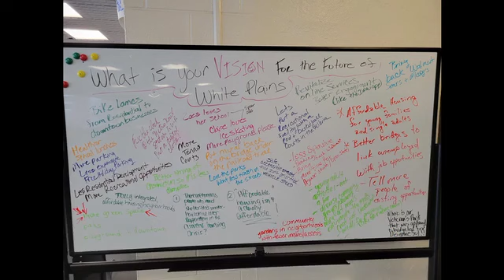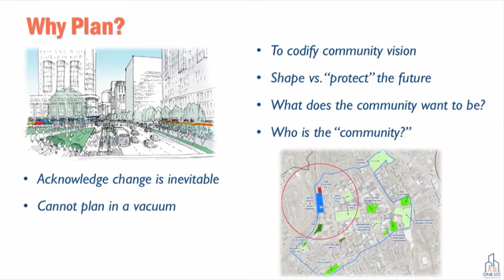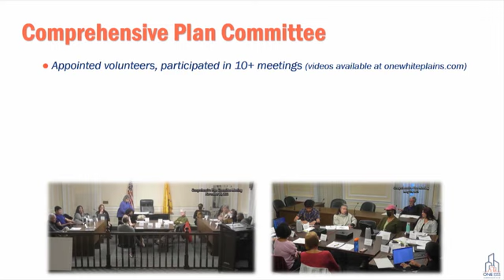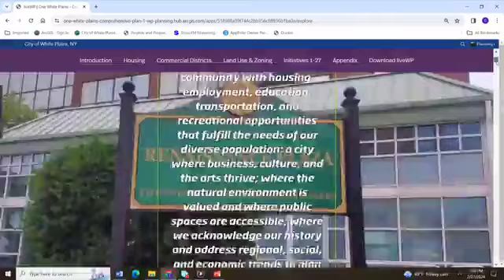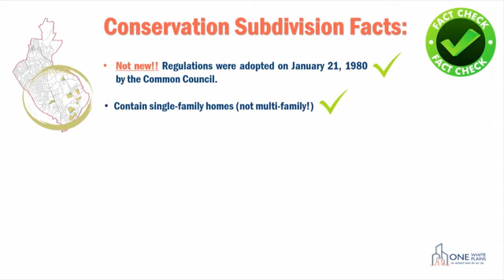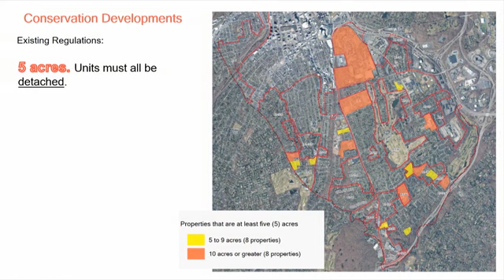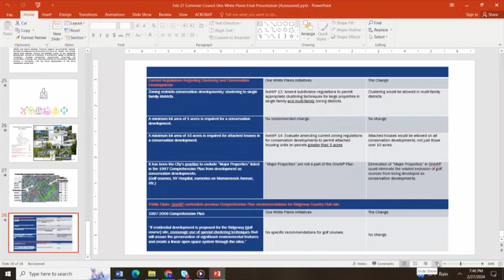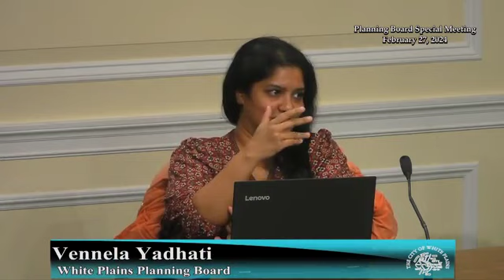One White Plains Comprehensive Plan - Special Planning Board Meeting - February 27, 2024